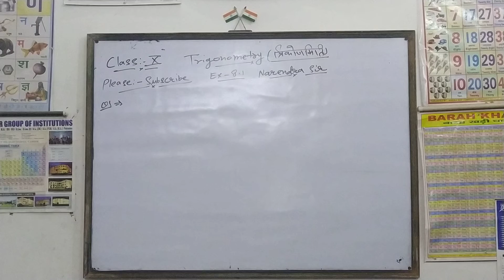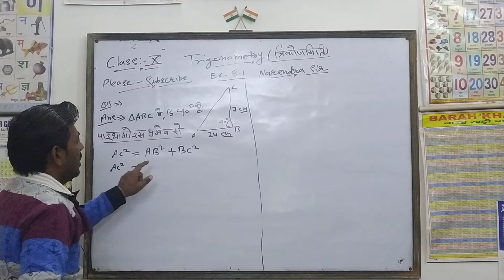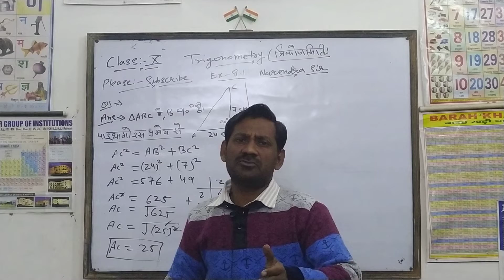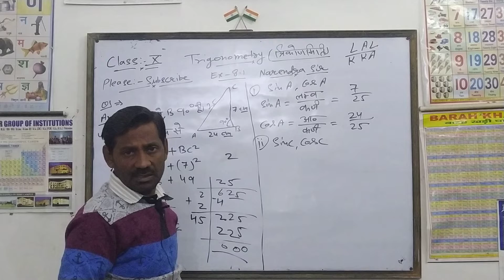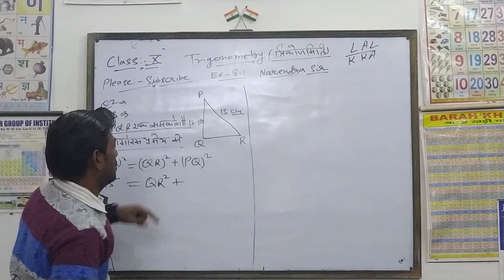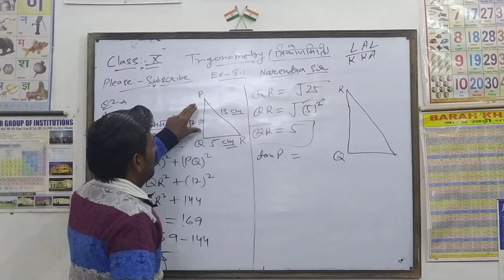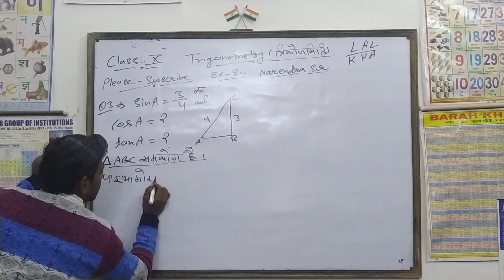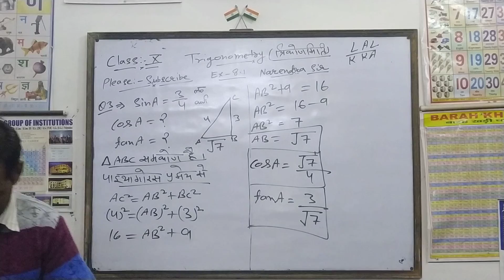NCERT 10th Math, Trigonometry, Ex-8.1, Q.No. 1,2,3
NCERT 10th Math, Ex-8.1,Q.No.1,2,3, दोस्तों इस वीडियो में Trigonometry को बहुत ही सरल विधि से समझाया गया है। धन्यवाद